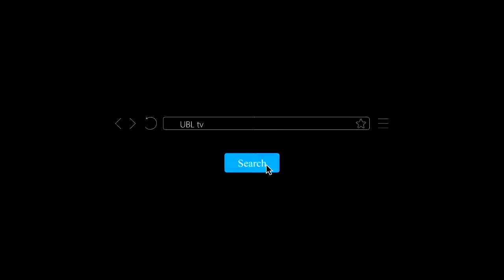Testimoni Mahasiswa Baru Universitas Bandar Lampung 2019 - Nurul Amalia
Hai. kenalin namaku Nurul Amalia. Aku Alumni SMK Negeri 5 Bandar Lampung.

Sekarang aku sudah diterima menjadi mahasiswa beasiswa prestasi 100% di  Ilmu Komunikasi Universitas Bandar Lampung.

Jangan ragu lagi untuk kuliah disini, fasilitas yang diberikan untuk penunjang prestasi mahasiswa sudah banyak disediakan. Ayo bergabung dengan Universitas Bandar Lampung.